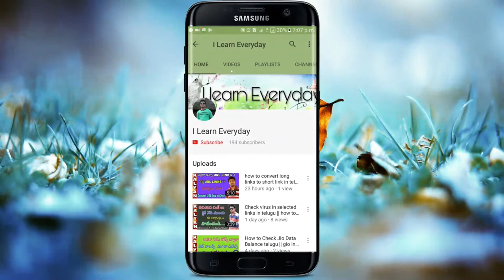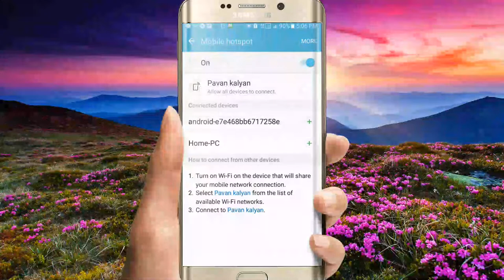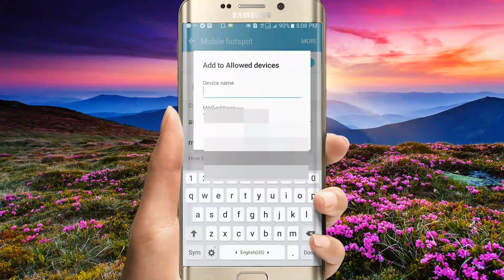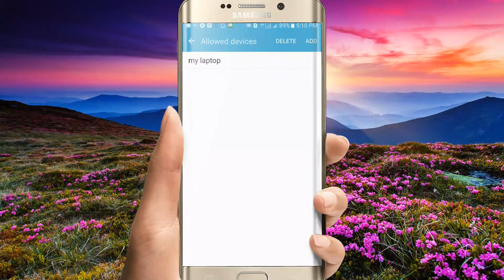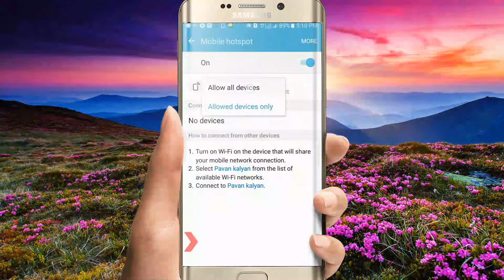How To Set Hotspot Allowed Devices on mobile In Telugu | Wifi Hotspot Settings android telugu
Gears i Use